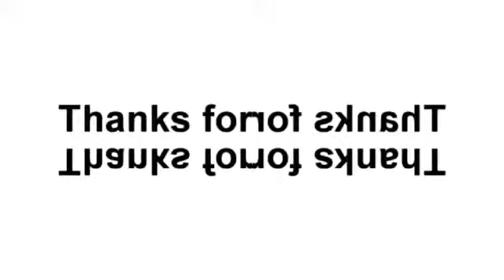Klasky Csupo Robot Logo 1998 Super Effects in G Major Mirror Top